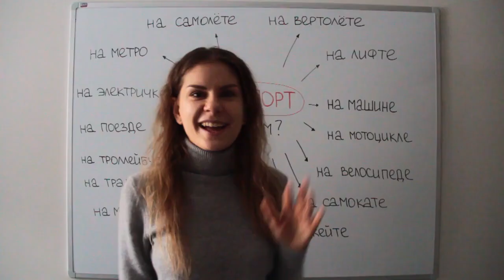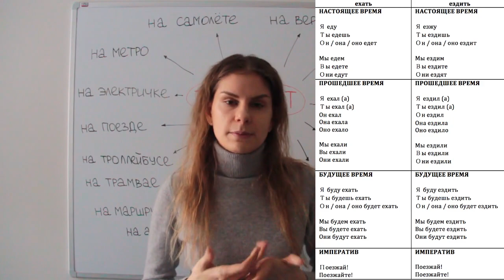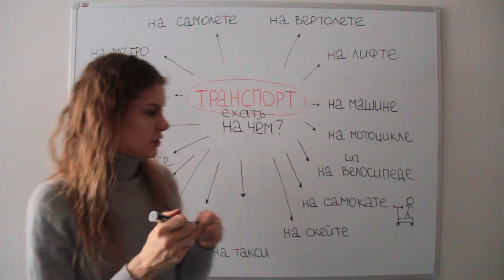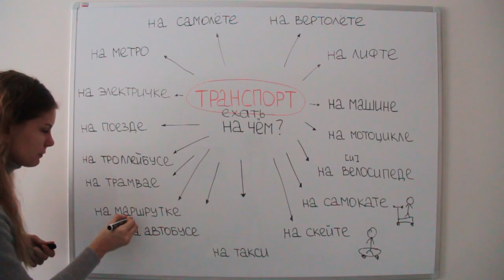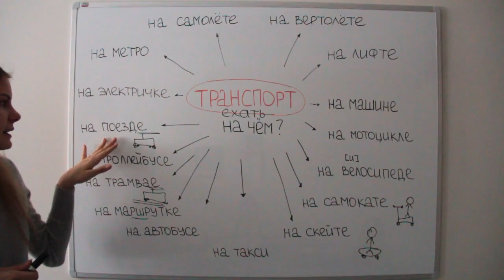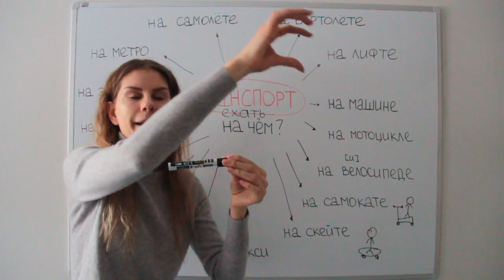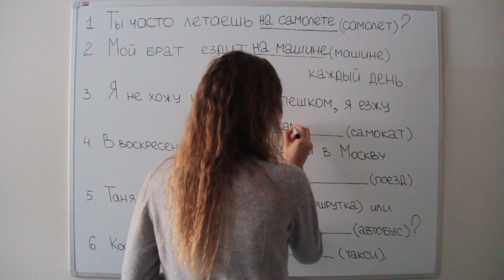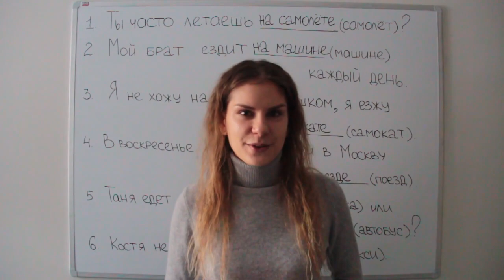Предложный падеж. Существительные. Часть 3 || Падежи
В этом видео я рассказываю, как говорить о транспорте, на котором вы едете / ездите.